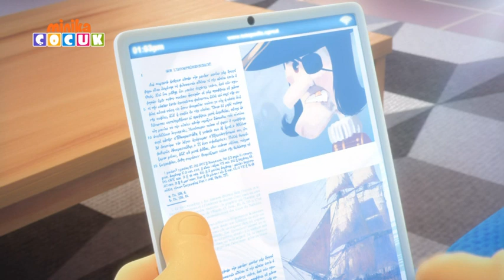Bizim Joey 👦🏼 | En Sevilen Bölümler -2 💖​ | MinikaÇOCUK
MinikaÇOCUK resmi YouTube sayfasındasın. Burada eğlence son hız devam ediyor.   😍​🎉​

👍👍Bu bölümü beğendiysen hemen beğen butonuna bas!  ​💫​